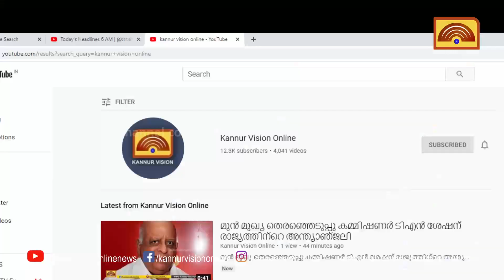ഇരിട്ടി നഗരത്തിലെ പഴശ്ശി പദ്ധതി പ്രദേശത്ത് മാലിന്യ പ്രതിരോധ വേലി നിർമ്മിക്കുന്നു